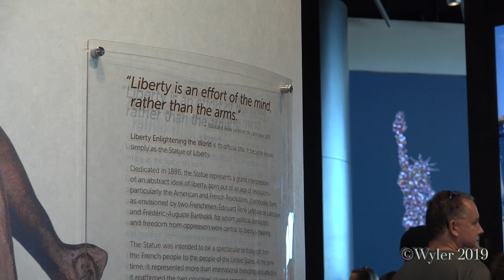music america the statue of liberty 1c 720p